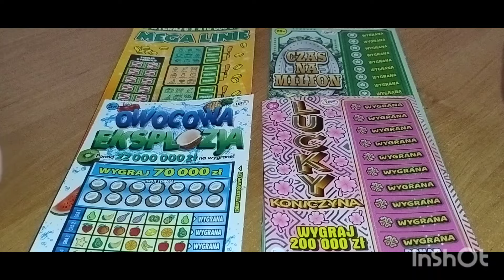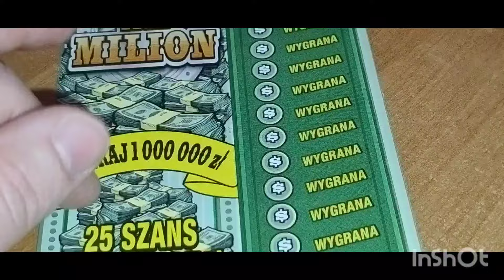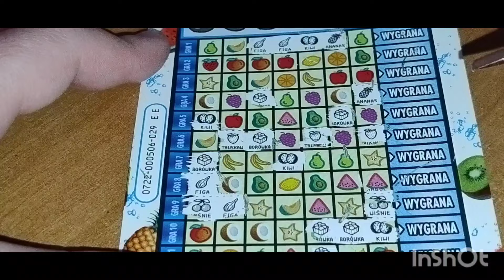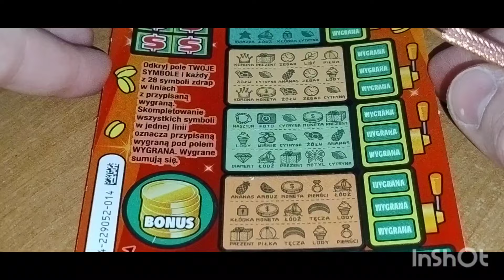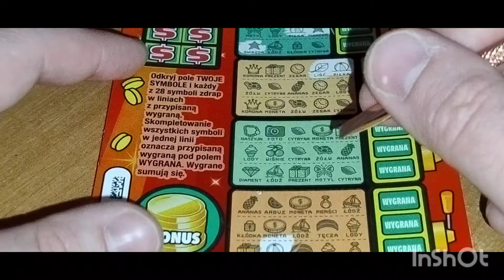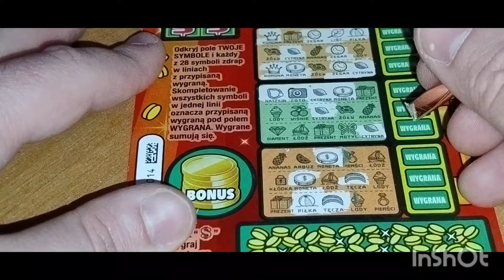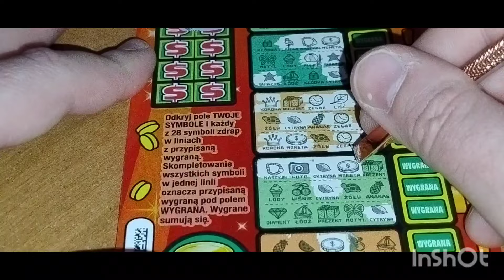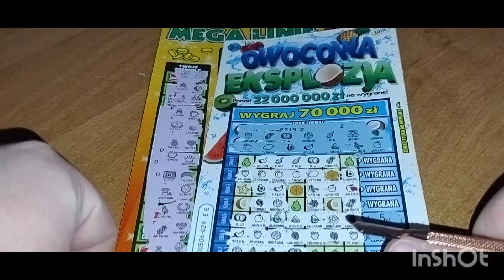#829 Pracochłonne 🆚 Szybkie 🥊🥊 Jest zwycięzca i fajny wynik 🤩🤑💸